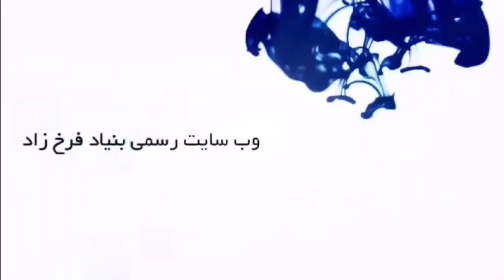FAFNDآدرس بنیاد فرخ زاد در شبکه های اجتماعی